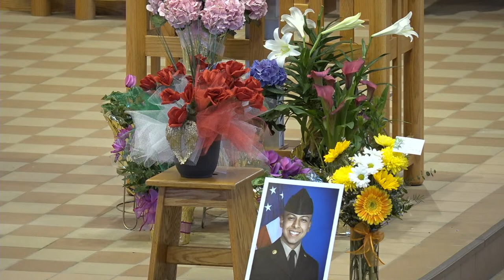Mario Sanchez, Mass of Christian Burial; April 12th 2024 at St. Catherine Catholic Church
Permission to stream the music in this service obtained from ONE LICENSE.
St. Anne (A-734777), St. Catherine (A-734693), Our Lady of Victory (A-734780), St. Mathias (A-734779), St. Mary (A-734778)